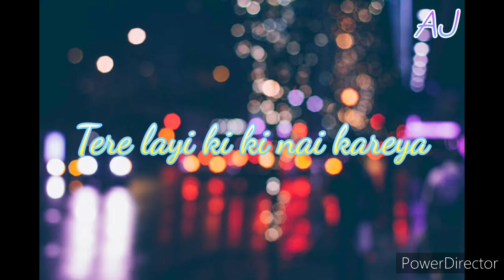Daryaa WhatsApp Status :- ft Kuhu Gracia and Gurashish Singh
Hi friends